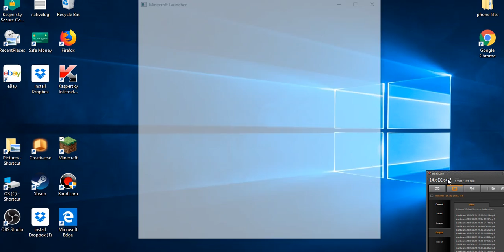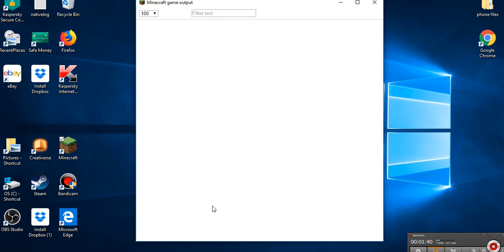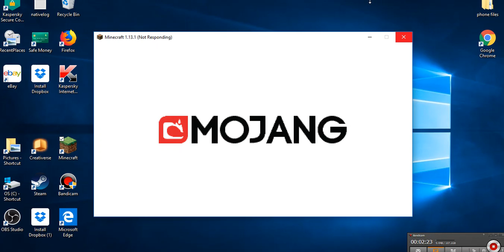Lego's Island: Filling The Zombie Cage,Climbing The Tallest Mountain Again,Exploring Caves! 9/25/18!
Today On Lego's Island I Fill Up The Zombie Cage After Many Months To Prepare For Lego's Island Halloween 2018 On October 6! Then I Climb The Tallest Mountain in Lego's Island Again For The 2nd Time! & Finally Explore Caves I Haven't Explored Yet! :D NEXT Episode: September 27!